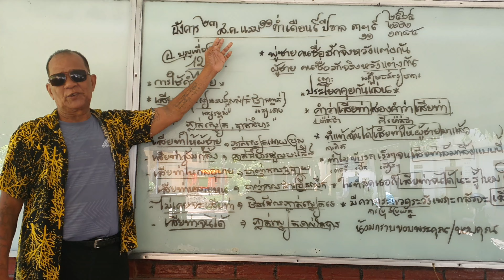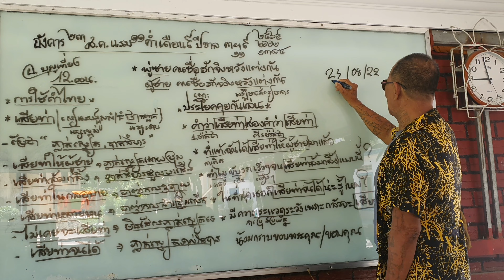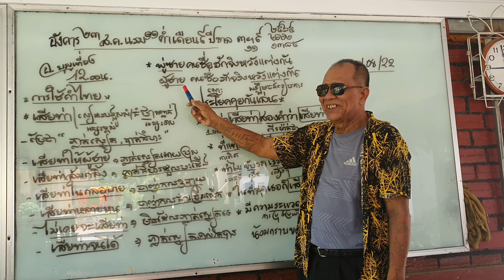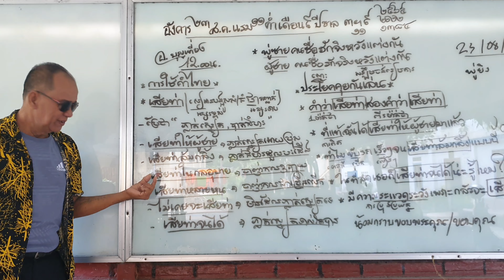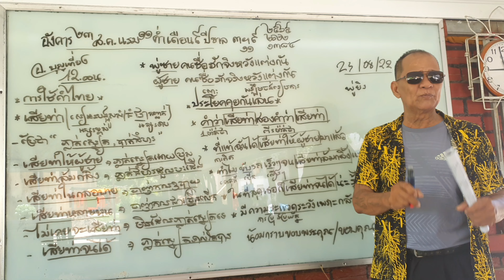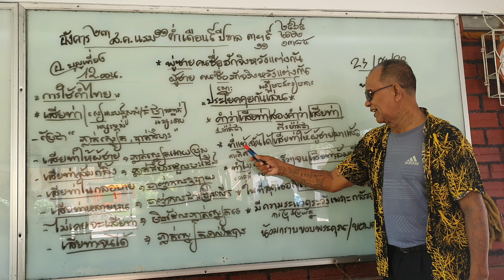ការប្រើពាក្យថៃ Usage Thai short lessons taught by Meas buntheang Mon - Fri